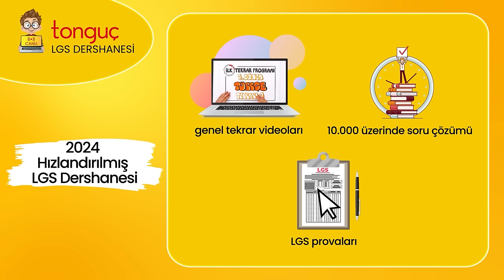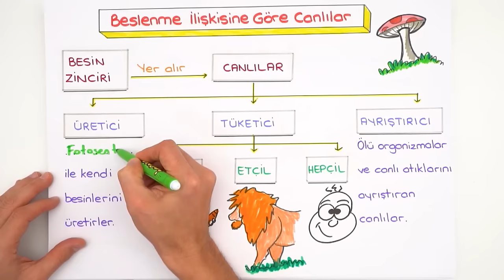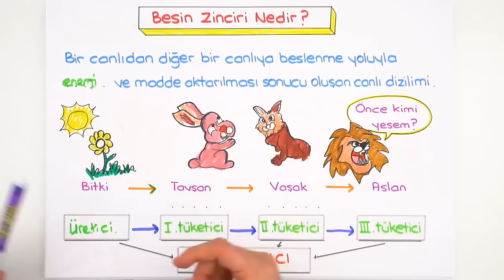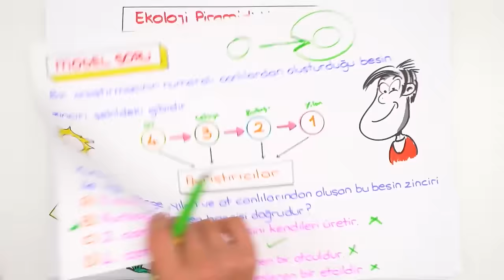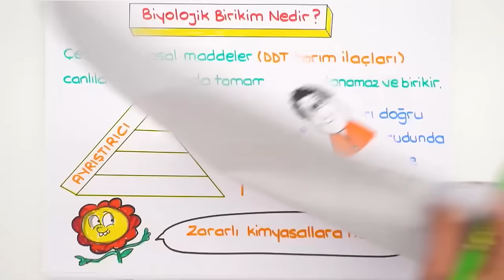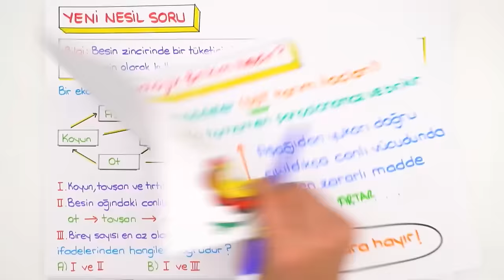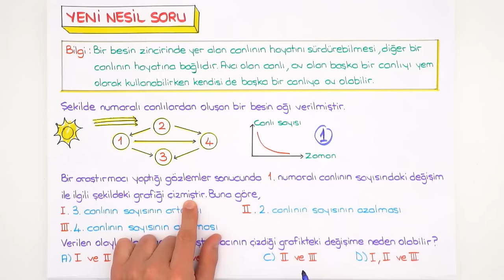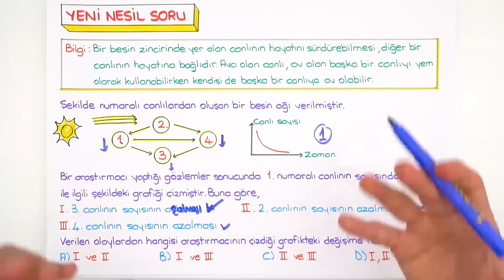Besin Zinciri 📗 tonguçCUP 3.Sezon - 8FEN20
tonguçCUP 3.Sezon devam ediyor! 🎉 Bugün Fen dersinin "Besin Zinciri" konusu ile 2024 LGS'ye hazırlanıyoruz. 🙌 Ayrıca sene boyunca canlı yayınlar, yeni nesil soru çözümleri, challengelar, LGS günlükleri ve motivasyon videoları ile biz hep seninleyiz! O zaman hazırsan kemerleri bağla, uçuşa geçiyoruz. 🚀